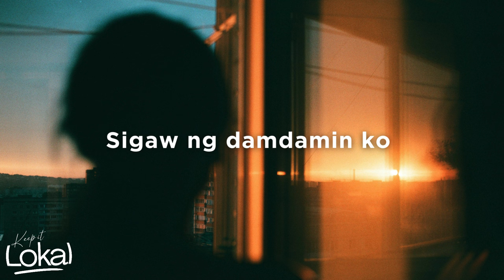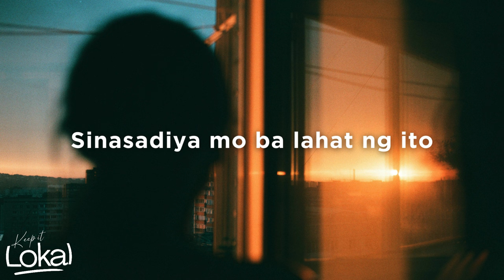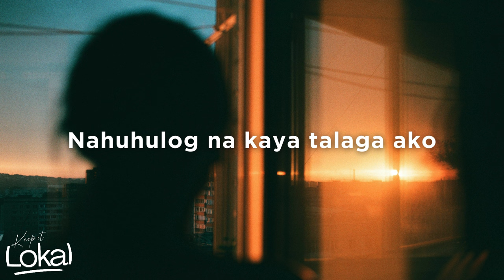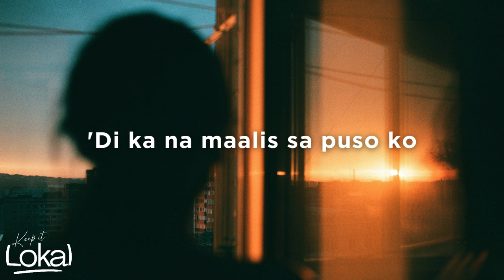Di Ka Na Maalis by Sam Shoaf (Lyrics)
'Di ka na maalis sa isip ko. Ano bang mayroon sa iyo? ✨Di Ka Na Maalis by Sam Shoaf lyric video

Follow @samshoafTV everywhere! 💗